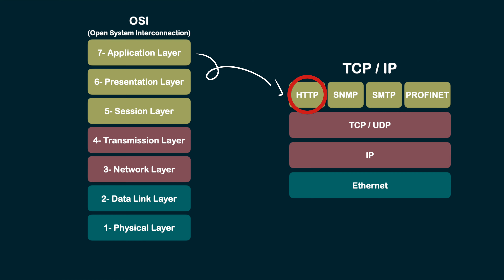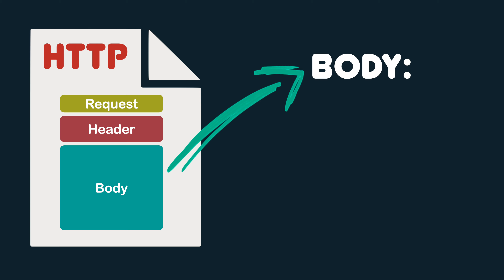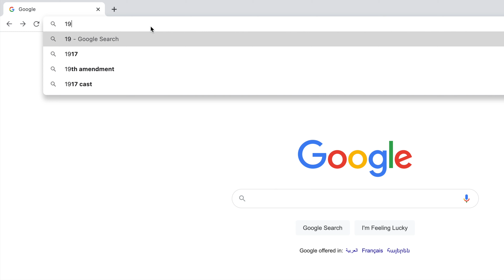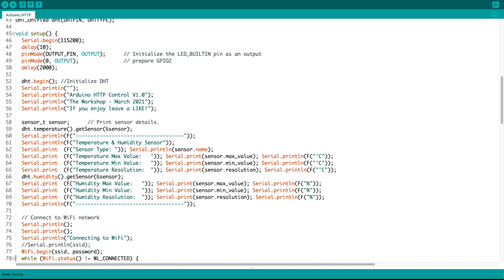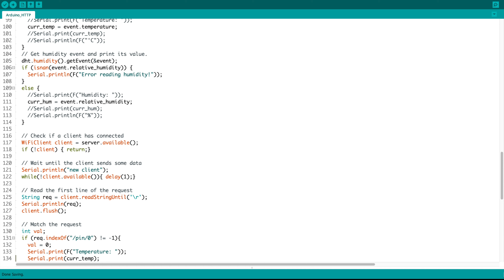Quick & Easy Way to Control an Arduino/ESP8266 Over WiFi! || DIY Smart Home Automation Ep.4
HTTP is a very straightforward and easy way to Control an Arduino or ESP8266 over WiFi. You simply create "Custom Commands" in the form of custom URLs.
In this video, I will explain what is HTTP (or HyperText Transfer Protocol) and how to use it to control an Arduino.

Timeline:
- Intro 0:00
- What is HTTP? 0:22
- First HTTP Project! 2:01

You can watch the previous episode here – 5 Easy Ways to Control your Arduino over WiFi